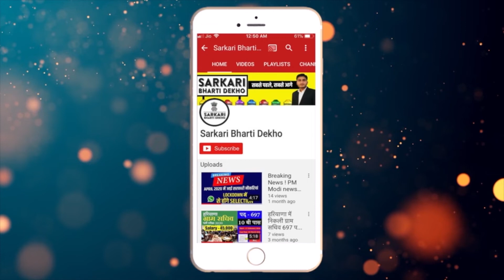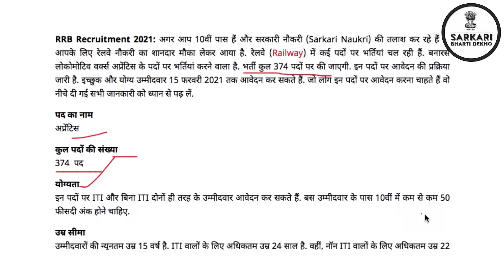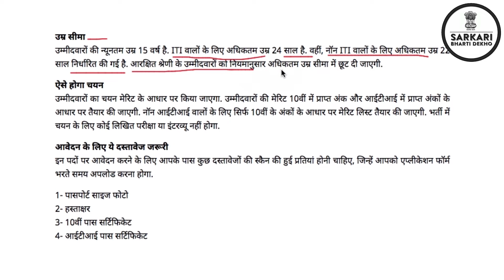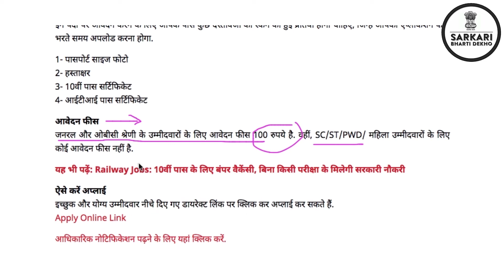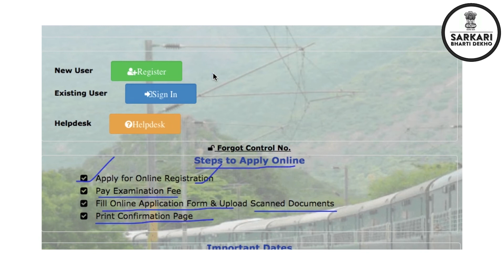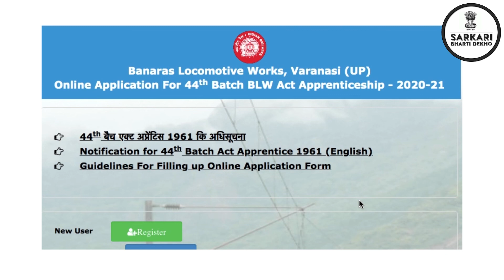Latest Indian Railway Jobs 2021, Railway Bharti 2021, 10th Pass Railway Recruitment 2021, Vacancies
Sarkaribhartidekho | Latest Indian Railway Jobs 2021, Railway Bharti 2021, 10th Pass Railway Recruitment 2021, Vacancies